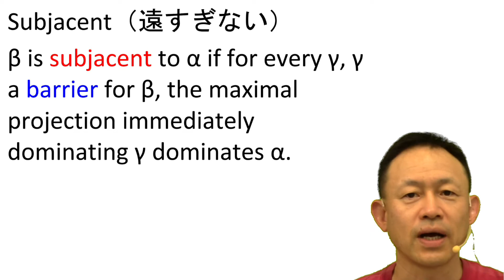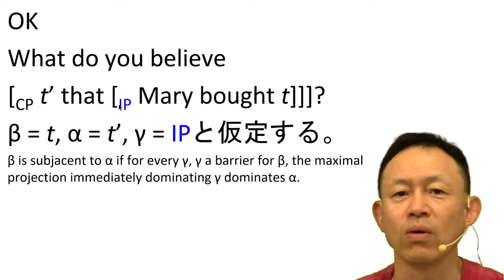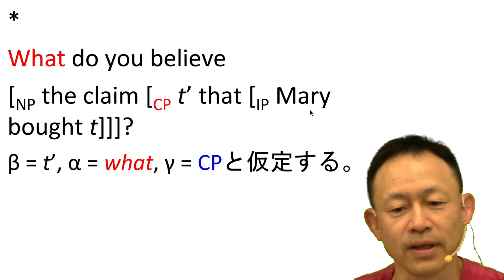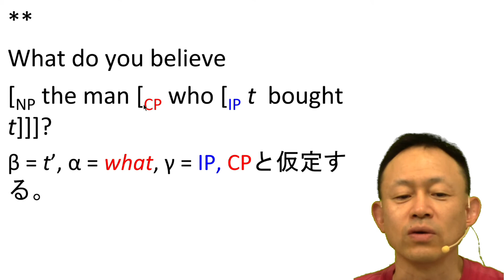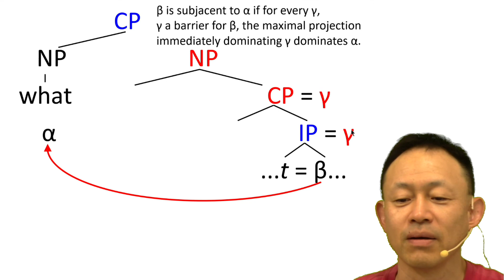16 Subjacent 01【2020年 後学期 Lasnik and Saito】/16 Subjacent 01【Lasnik and Saito, Fall 2020】